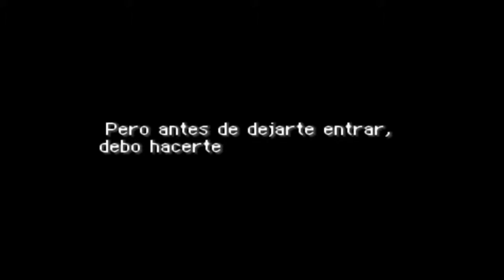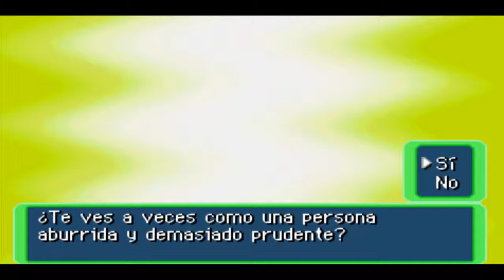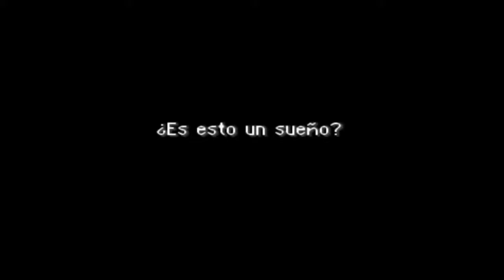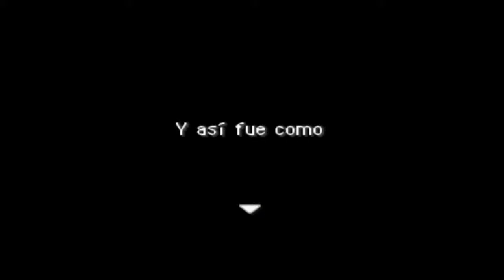Pokémon Mundo Misterioso | Ep. 1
META DE LIKES: 25
META DE VISITAS: 100
META DE SUSCRIPCIONES: 2 max. 1 min.

SKYPE: CivervideosGames